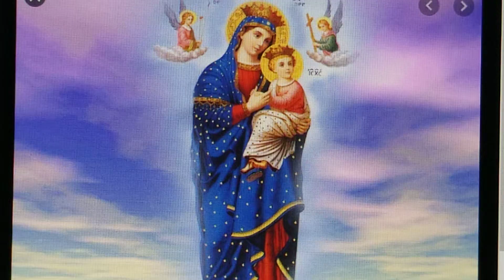Originally Classical music. Piano Greatest Hits ... Madre Maria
Connecting With Original Madre Maria song Classical musuc Ave.Maria Mother Mary great inspiration compassion reunion to the Mother